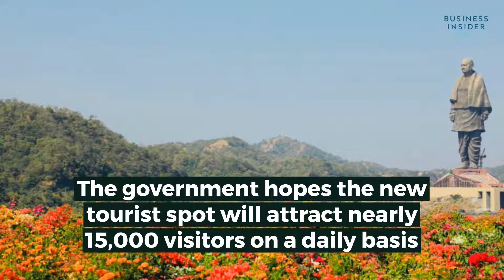Statue of Unity : Everything you need to know